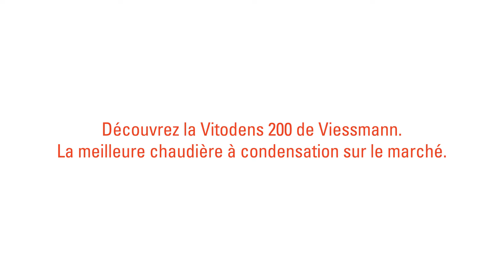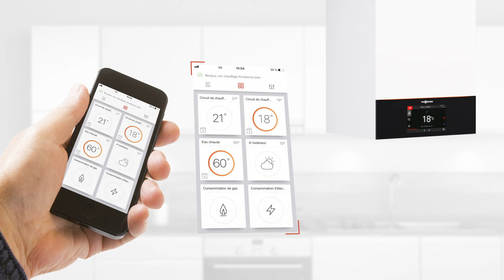Vitodens 200 - La meilleure chaudière à condensation au gaz sur le marché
La chaudière murale gaz à condensation Viessmann Vitodens 200 est un modèle d’économie et de longévité.